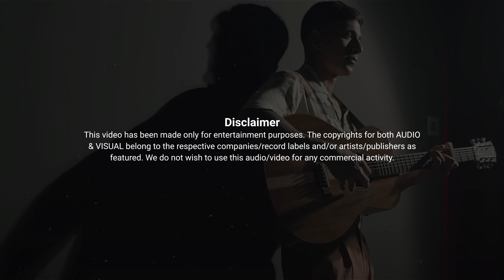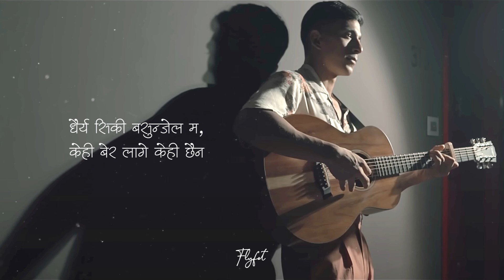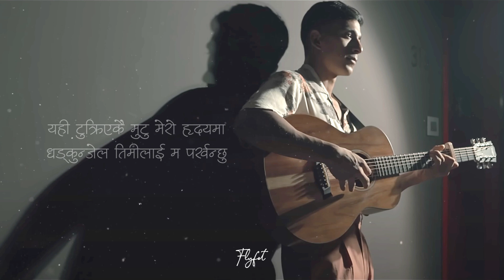Dhairya - Sajjan Raj Vaidya | Lyrical Video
Looking forward to getting your love and support this time as well smile emoticon.
Hello Friends I used this video for promoting purpose only.

Official Music video for Sajjan Raj Vaidya's 'Dhairya'.

Written | Performed | Produced by : Sajjan Raj Vaidya
Mixed and Mastered by : Sajjan Raj Vaidya
Sarangi by : Manish Gandharva

Lyrics:
बोलीले तिमीलाई तर्साए, नबोलिनै बसौं न मायालु
बचनले तिमीलाई झस्काए, कसम नखाइदिउँला म बरु
तिम्रो लालीले अंगाली लैजाउन मलाई,
अतासिदैं ढुकढुकाउने ढुकढुकीको बास मै

चाहिए जति लेउ समय, तिम्रो बोली आवाजलाई,
मेरो नामका यी लवज सिकाउन
धैर्य सिकी बसुन्जेल म,केही बेर लागे केही छैन
तिम्रो मनलाई मेरो याद आउन

तिमीले हात यो नचिने , अल्झाइ बसौं माया एकैछिन
औँला यी बुनेर राखेसरी , चिन्छौ कि स्पर्श मेरो कुनै दिन

मेरा भाका राखी राख तिम्रो ओंठ बीचमै
ती ओंठले आफै आफै गुनगुनाउने गीतझैं

चाहिए जति लेउ समय, तिम्रो बोली आवाजलाई, मेरो नामका यी लवज सिकाउन
धैर्य सिकी बसुन्जेल म,केही बेर लागे केही छैन,तिम्रो मनलाई मेरो याद आउन

माया धेरै बेर लगाएर तिमी कहाँ आएँ म
अब देखि सधैसम्म तिमीलाई माया गर्छु
र , मुटु मेरो टुक्रिए
यही टुक्रिएकै मुटु मेरो हृदयमा धड्कुन्जेल तिमीलाई म पर्खन्छु

धेरै बेर लगाएर तिमी कहाँ आएँ म

dhairya
dhairya sajjan raj vaidya
dhairya lyrics
dhairya karaoke
dhairya sajjan raj vaidya lyrics
dhairya song
dhairya sajjan raj vaidya guitar lesson
dhairya chords
dhairya slowed and reverb
dhairya cover song
dhairya reaction
dhairya sajjan raj vaidya cover
dhairya sajjan raj vaidya reaction
dhairya sajjan raj vaidya karaoke
dhairya dhairya song
dhairya lyrics sajjan raj vaidya
dhairya song lyrics
dhairya english song
dhairya by sajjan raj vaidya
dhairya nepali song
dhairya
dhairya sajjan raj vaidya guitar chords
dhairya guitar chords
dhairya song
dhairya lyrics
dhairya karaoke
dhairya lyrics
sajjan raj vaidya
sajjan raj vaidya dhairya